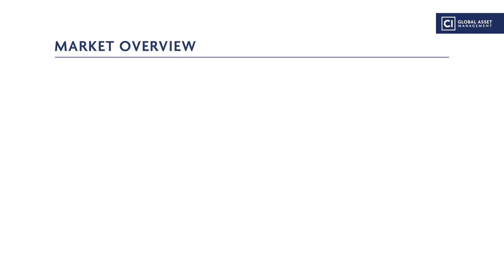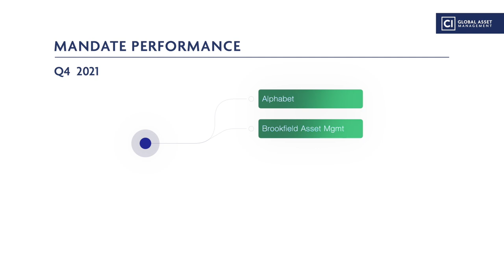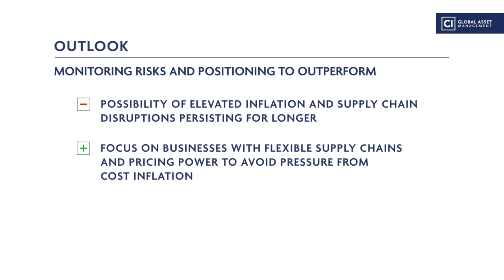CI U.S. Equity Fund —Q4 2021 Update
Which holdings did Aubrey continue to favour in 2021? Find out in his Q4 update.
Markets shift and investment trends come and go. Stay up to date on what’s happening in your portfolio with our quarterly videos!
The investment landscape is more interconnected than ever before – be it stock prices, economic growth, interest rates or even a rogue tweet. Our portfolio managers cut through the noise to demonstrate how our funds are positioned to see you through. Catch other market insights from our investment experts
We’re proud to partner with advisors across the country to help Canadian investors reach their financial goals. That’s why we offer a diverse lineup of investment solutions – each with a targeted strategy led by some of the world’s top portfolio managers.